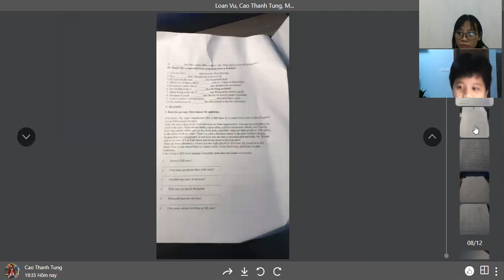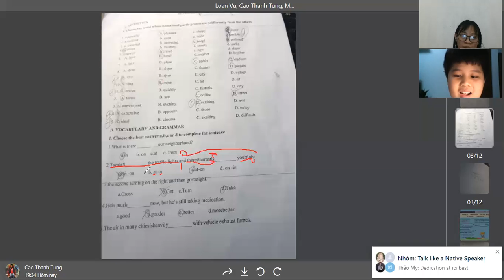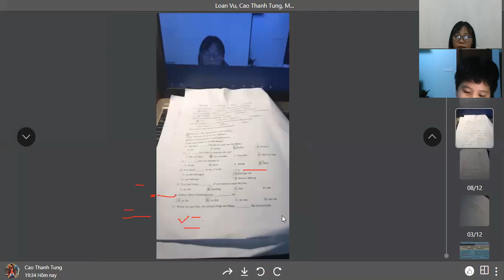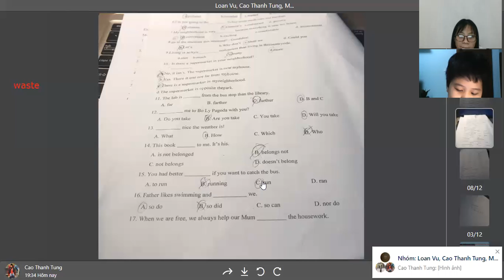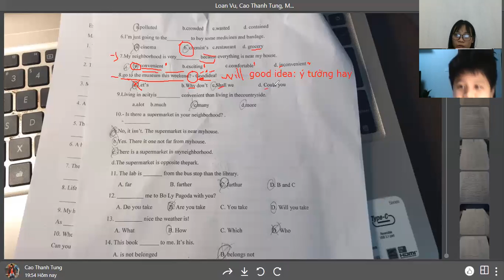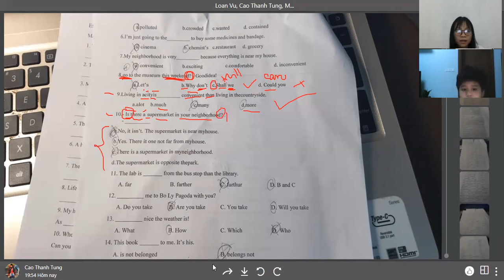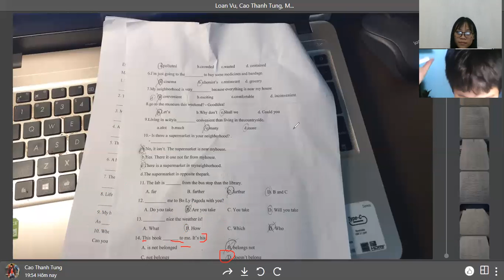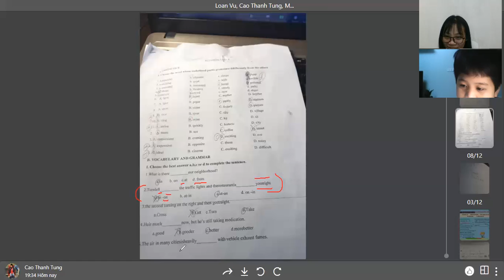Grade 7 - Tùng 10.12